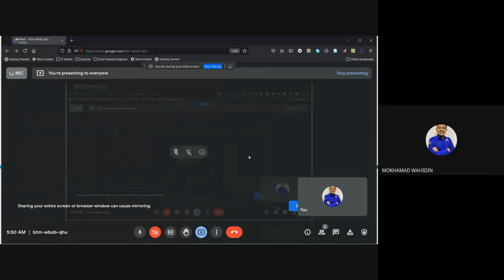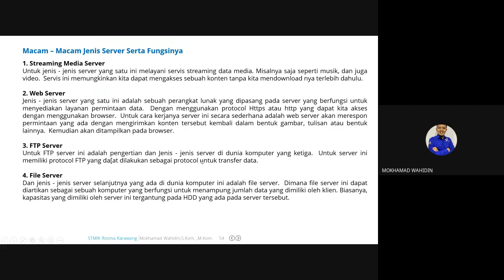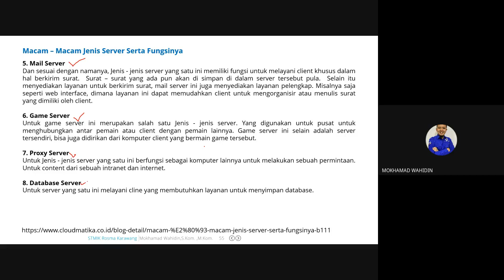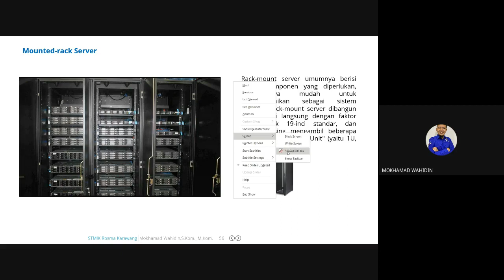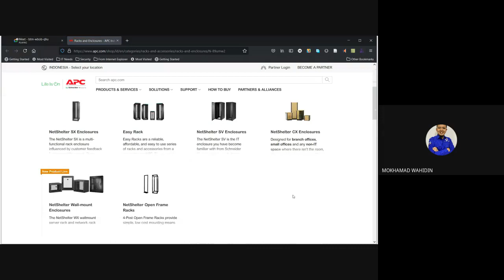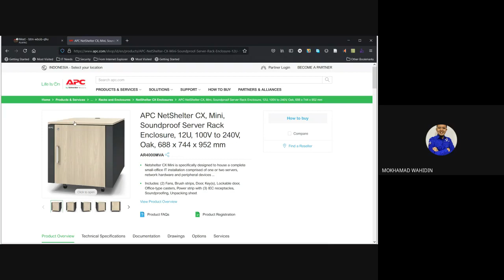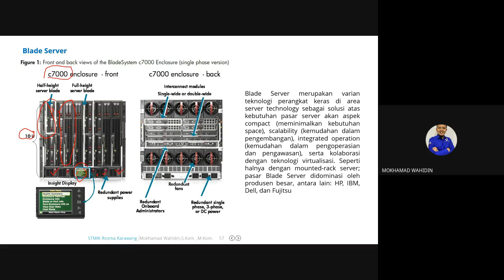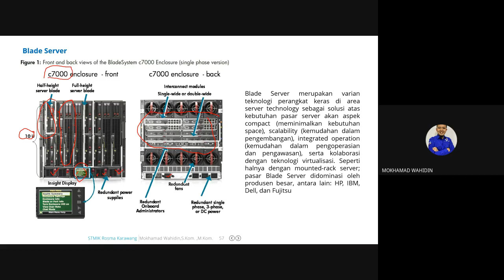(MKB0202109) PLATFORM TECHNOLOGY - Pertemuan 13